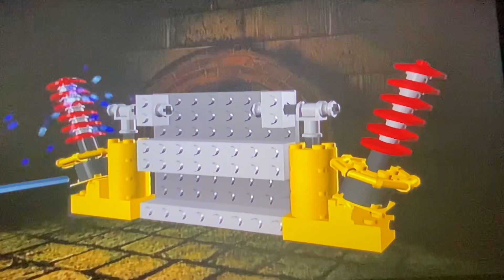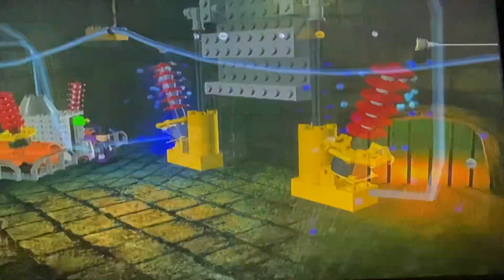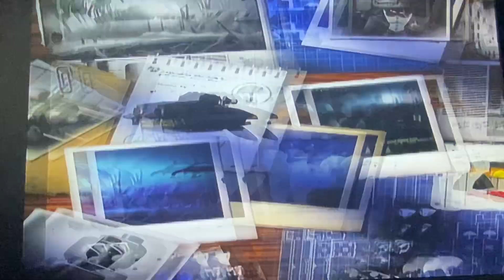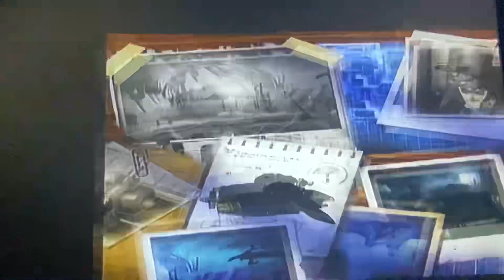LEGO Batman - Walkthrough Part 25: A Daring Rescue